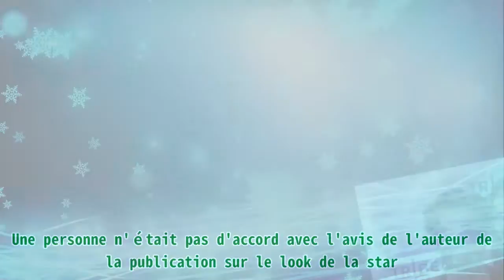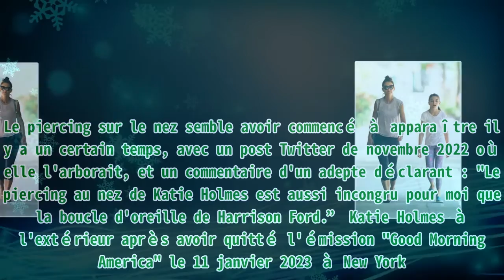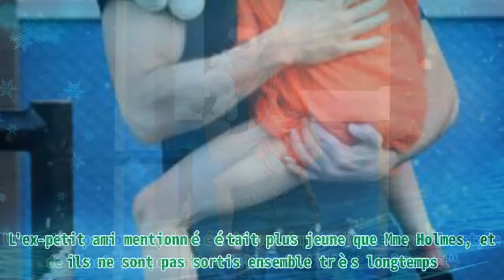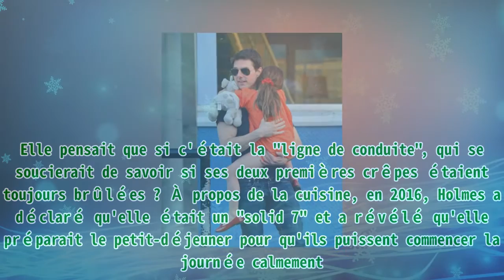Katie Holmes, mère de famille, critiquée pour son piercing au nez et sa tenue oversize : La ruptur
Katie Holmes, mère de famille, critiquée pour son piercing au nez et sa tenue oversize : La ruptur |Invicta Men's Pro Diver Stainless Steel Quartz Watch . Please help me with an order to maintain the system, thanks a lot.| Katie Holmes, maman d`une adolescente, a été critiquée pour son look récent, quelques semaines après s'être séparée de son petit ami, âgé de 10 ans de moins qu`elle. La raison présumée de leur séparation a été révélée. Pourtant, Katie est toujours très occupée à être la mère d'une adolescente, Suri, après que son ex-mari Tom Cruise ait choisi de ne pas voir sa fille pendant des années. La raison présumée de cette décision a été révélée. Katie Holmes est la maman d'une fille nommée Suri Cruise, qu'elle a eue avec son ex-mari et acteur, Tom Cruise. Le 11 janvier 2023, l'actrice a été vue à New York. Un compte Twitter a partagé deux images Getty de la star vêtue d'un ensemble oversize. Katie Holmes portait un pantalon doré aux pattes extrêmement larges, une grosse veste noire qui semblait faite de cuir et des talons argentés. Katie Holmes devant "Good Morning America" le 11 janvier 2023, à New York | Source : Getty Images La personne qui a posté les images pensait que l'actrice n'était absolument pas "gênée" et qu'elle s'était habillée mieux que quiconque lors des Golden Globes de cette année-là. De plus, Holmes, 44 ans en 2023, semblait également arborer un piercing au nez. Une personne n'était pas d'accord avec l'avis de l'auteur de la publication sur le look de la star. L'internaute a estimé que l'actrice avait l'air "horrible", tandis qu'un autre a tweeté une autre photo du look et a demandé ce que l'actrice avait fait à son styliste. Une personne ayant répondu au tweet de la deuxième publication a déclaré que la rupture de Holmes la touchait "fortement", d'où son look. Le même internaute a également demandé quand la mère de Suri avait commencé à porter un piercing au nez. Une autre personne s'est moquée du look de la star en demandant si elle portait les vêtements de son ex-petit ami. Le piercing sur le nez semble avoir commencé à apparaître il y a un certain temps, avec un post Twitter de novembre 2022 où elle l'arborait, et un commentaire d'un adepte déclarant : "Le piercing au nez de Katie Holmes est aussi incongru pour moi que la boucle d'oreille de Harrison Ford.” Katie Holmes à l'extérieur après avoir quitté l'émission "Good Morning America" le 11 janvier 2023 à New York | Source : Getty Images Le 13 janvier 2023, W Magazine a partagé un article sur Facebook à propos de Katie Holmes portant un pantalon à pattes larges le même jour. Une autre personne qui n'était pas impressionnée par le style de l'actrice pensait qu'elle s'habillait "bêtement". L'ex-petit ami mentionné était plus jeune que Mme Holmes, et ils ne sont pas sortis ensemble très longtemps. Cependant, ils étaient si sérieux sur leur relation que l'actrice aurait rencontré ses parents. En avril 2022, Bobby Wooten III, alors âgé de 33 ans, et Holmes, alors âgée de 43 ans, ont déclenché des rumeurs de romance lorsqu'ils ont été vus se tenant la main et s'embrassant à New York. Le mois suivant, ils ont fait leurs débuts sur le tapis rouge en tant que couple lors du gala du 25e anniversaire de The Moth. Bobby Wooten III et Katie Holmes au gala du 25e anniversaire du Moth Ball le 26 mai 2022 à New York : Getty Images Wooten III a déclaré qu'il était heureux d'avoir l'actrice comme cavalière à l'événement. Quelques semaines plus tard, la star de "First Daughter" et le musicien se sont rendus ensemble à la première de son film "Alone Together" au festival du film de Tribeca. Le couple s'est tenu la main et a souri en descendant le tapis rouge. En juin, il a été révélé que le couple avait franchi une nouvelle étape dans sa relation lorsque l'actrice de "Coda" a assisté en tant qu'invitée au mariage d'un ami proche de Bobby Wooten III dans les Hamptons. Bobby Wooten III et Katie Holmes à la première de "Alone Together" au